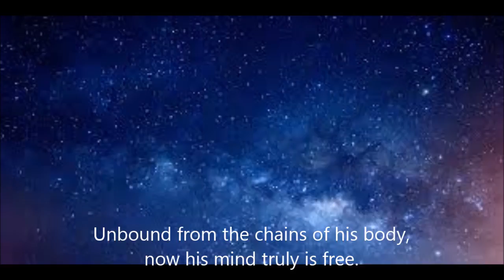One Minute of Silence for Stephen Hawking